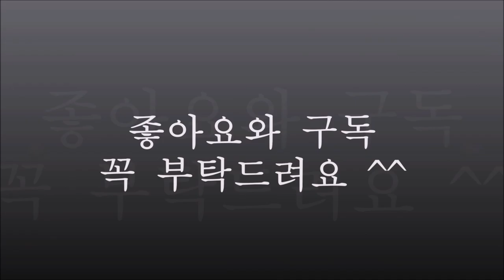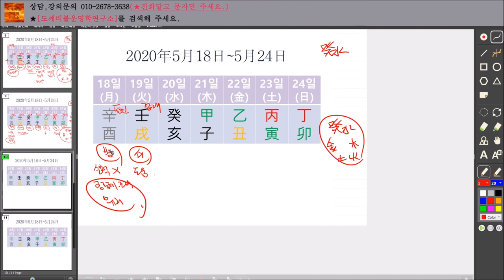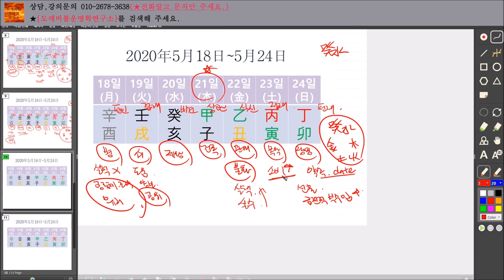2020년5월18일-5월24일 일간별 주간운세(새로 제작함,자막없음)